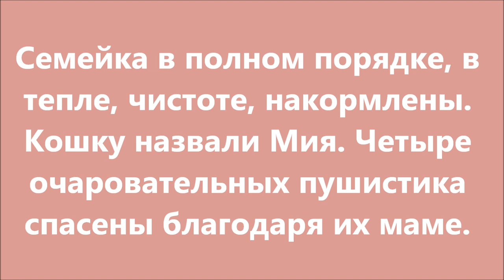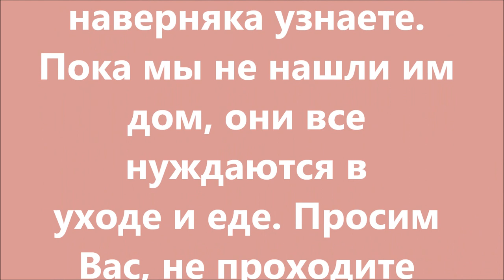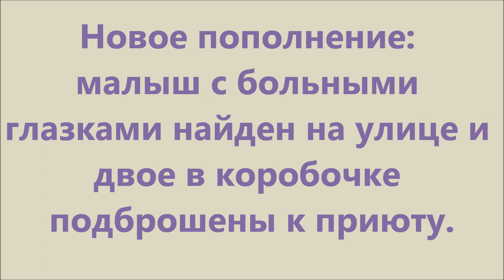Кошка кричала, звала на помощь / The cat was screaming, calling for help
У кошки отобрали котят и выбросили на помойку, кошку прогнали...
Но она вернулась...